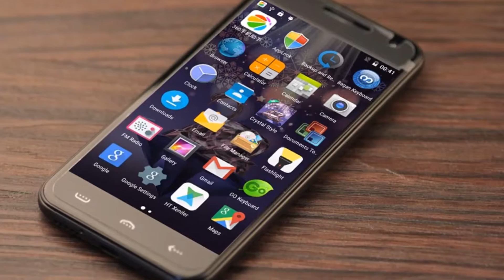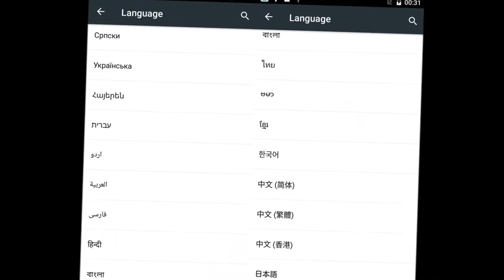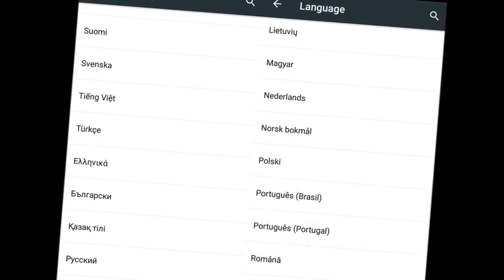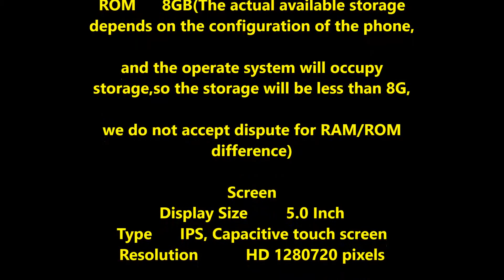Homtom HT3 5 0 HD Android 5 1